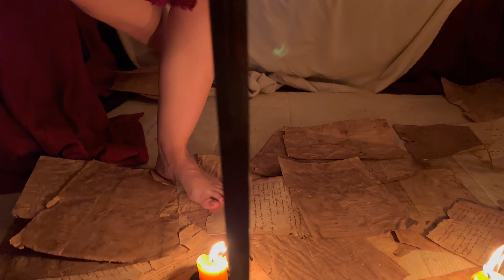Proyecto artistico Misterios nocturnos Parte 20 Guennadi Ulibin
Este video forma parte de mi proyecto artístico “Misterios nocturnos”. Otros videos de este proyecto se puede ver en esta lista

Para colaboración artística, clases de pintura o para adquisición de mis obras, se puede contactar conmigo por Facebook